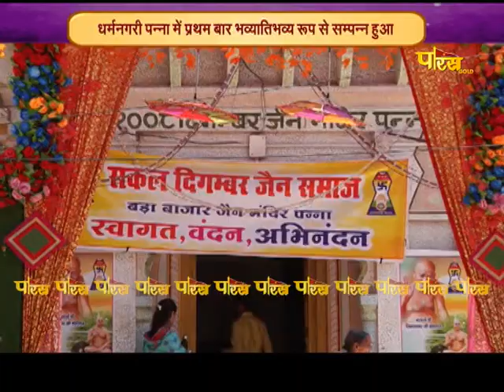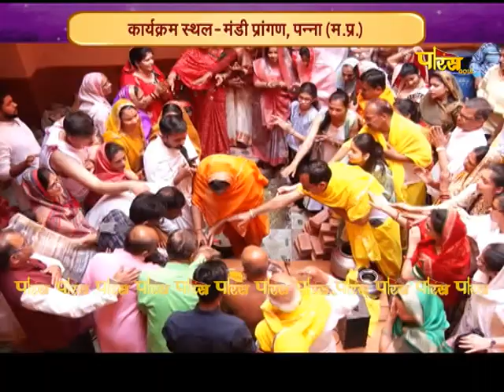Shri Nandishwardweep Vidhan | Sanidhya Muni Pranamya Sagar Ji | Panna (M.P) | EP-3 | 28/03/24